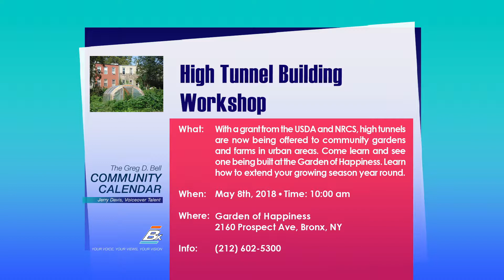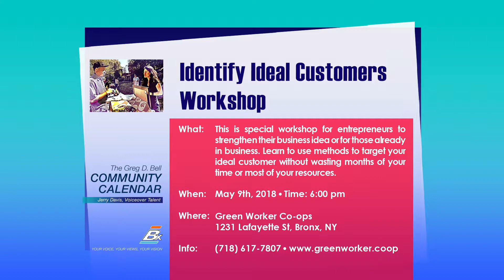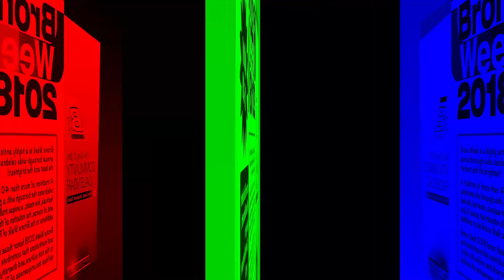Community Calendar | May 8 - 14, 2018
The Greg D. Bell community calendar features information on community events, performances, culture, sports, concerts, fundraiser's, workshop, training, and more.